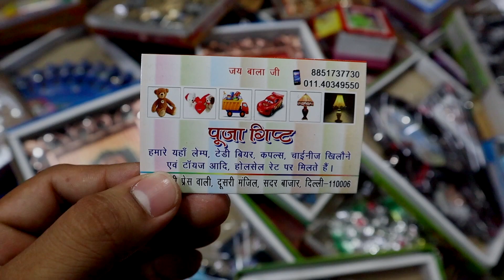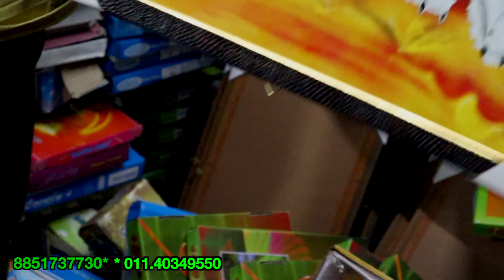15₹ से मूर्ति,फ़ोटो फ्रेम,गिफ्ट आइटम्स Gift Wholesale Market In Delhi Sadar Bazar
Title:- 15₹ से मूर्ति,फ़ोटो फ्रेम,गिफ्ट आइटम्स Gift Wholesale Market In Delhi Sadar Bazar |

Shop Name:- pooja gift(hamarenyhan lamp,teddy bear,couples,chaines khilona or toys aadi wholesale rate par milta hai
Address:-318,gali press wali,doosri manjil,sadar bazaar delhi-6
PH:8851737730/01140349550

Wall Clock Wholesale Market In Delhi
Gift Wholesale Market In Delhi Sadar Bazar
 gift item wholesale market
 sadar bazar delhi
led photo frame wholesale market in delhi
 photo frame material wholesale market in delhi

watch wholesale market in delhi new video
 watch wholesale market in delhi sadar bazaar
 watch wholesale market in delhi chandni chowk
digital wall clock wholesale market in delhi
 cheapest wall clock market in delhi
 wall clock, wholesale watch market in delhi
return gifts for housewarming
 return gifts
 return gift ideas for birthday
 return gifts
 return gift ideas